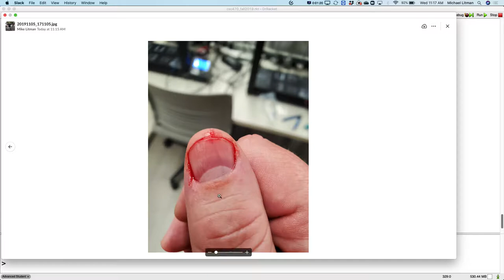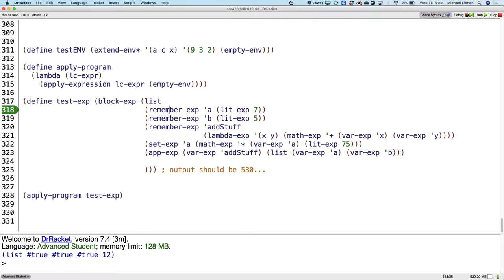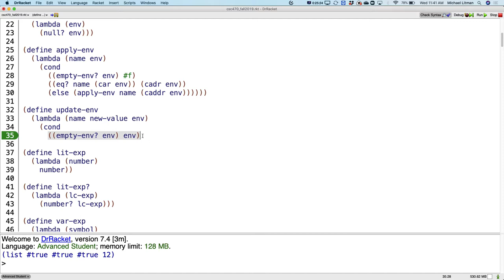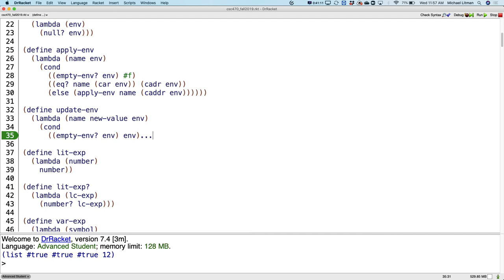CSC470 11/6/19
off topic-ish, but great language theory stuff that connects a lot of dots...very important lecture